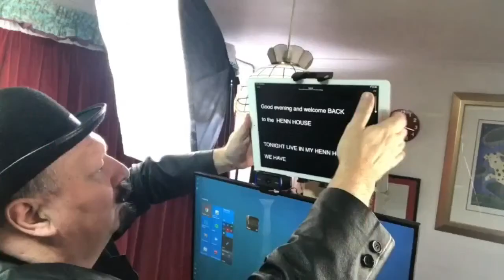Live From The Henn House - Circuit Breaker - The Lockdown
We are back! Live and loud and in your face! More fun than you can throw a stick at. So start telling everyone, Steve Henn is back in his Henn House - And this time  it's personal.
Remember you can watch”Live from the Henn House”  on your Smart Tv, Via Facebook Watch, Youtube or stream it from your smart device to the big screen.
This is an adult show, with adult themes. - YOU HAVE BEEN WARNED.